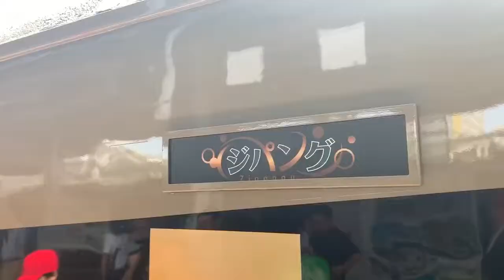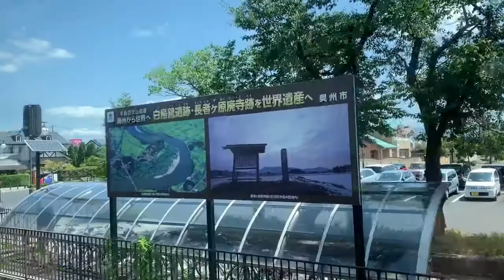快速ジパング平泉2号に乗ってきた！(盛岡→一ノ関)(東北、北海道17)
このシリーズももう終盤ですね

485系電車シリーズ